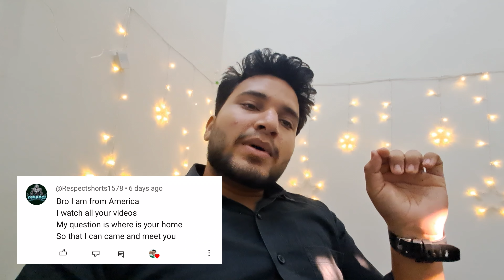Girlfriend Hai Ya Nahi ? Q&A Video* || 3K Subscribers Completed ♥️